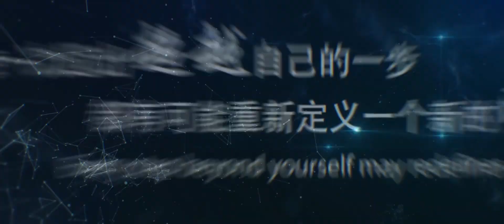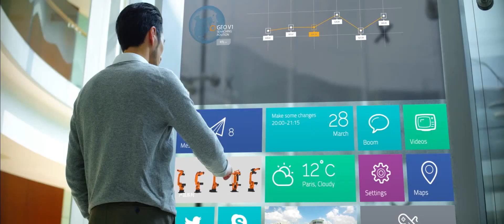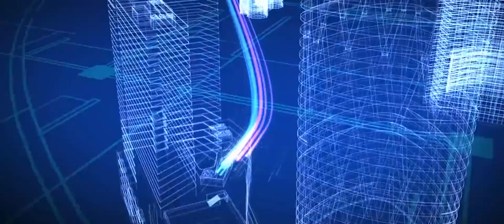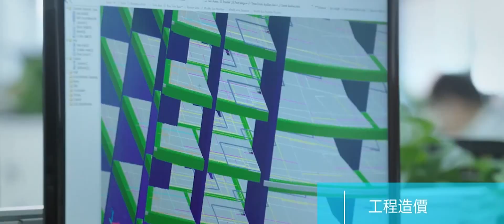Production Time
Mix of 3D animations and film from the Winsmar Team in China